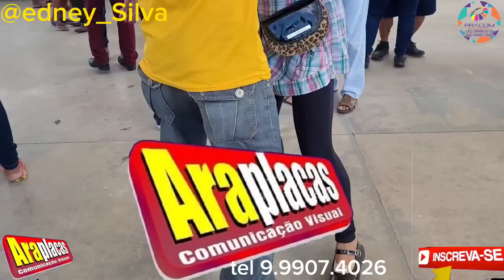EITA FORRÓ ARRETADO CULTURA NA PRAÇA ARAPIRACA AL.